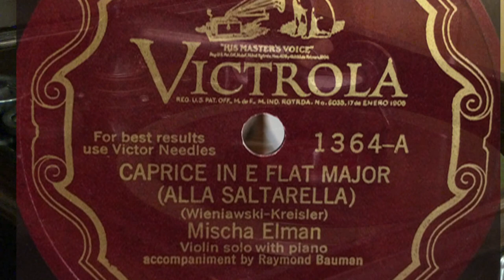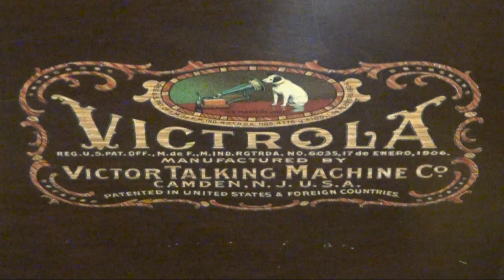Caprice in E Flat Major by Wieniawski on Victrola 78 RPM Record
Caprice  in E Flat Major composed  by Henryk Wieniawski in 1862 and performed by violinist,   Mischa Elman and accompanied by Raymond Bauman.  Recorded by Victrola on 1928 and released on Victrola 1364-A 78 RPM 10 inch Record.  Played on a Victrola Talking Machine with a Tungs-Tone Stylus. Videography by Dane C. Sorensen.